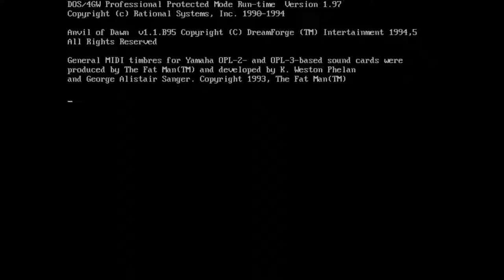Anvil of Dawn - 29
Art by Daniel Zrom